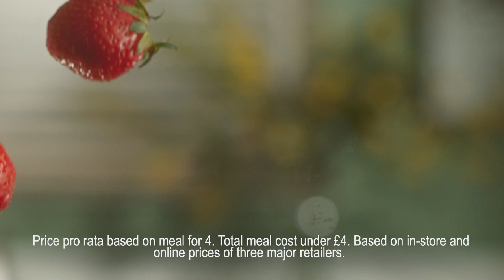Ambrosia Meringue & Strawberry Mess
INGREDIENTS
Fresh Strawberries (200g)
Ambrosia Custard (1 Can)
Meringue Nests (4 individual nests)

METHOD
1) Roughly chop the strawberries, keeping 4 slices to one side.
2) In a small bowl, combine the strawberries and custard.
3) Break up the meringues and combine.
4) Spoon into glasses and top with the remaining slices. Enjoy!